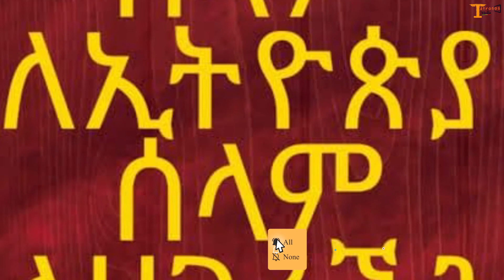Ethiopia:/ረጅም ርቀት መጓዝ የተሳነዉ ኦሮማራ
ሰብስክራይብ በማድረግ ቻናላችን ይቀላቀሉ
አትሮኖስ ሚዛናዊነት ዕዉነተኝነት የበለጠ ይደሰቱ
በእንቦጭ የተሳሰረዉ የኦሮማራ ፖለቲካ የት ጠፋ?